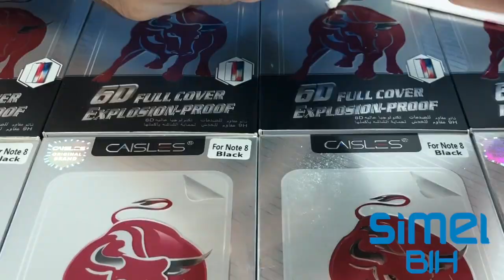6d nano glass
Best protection for LCD 6D nano glass